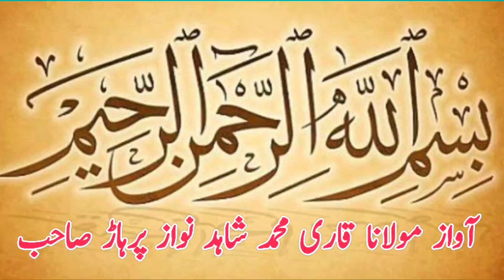Hassan Pehlwan Ghora vs Bashir Pehlwan Jarwar l Mela kushti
Hassan Pehlwan Ghora vs Bashir Pehlwan Jarwar